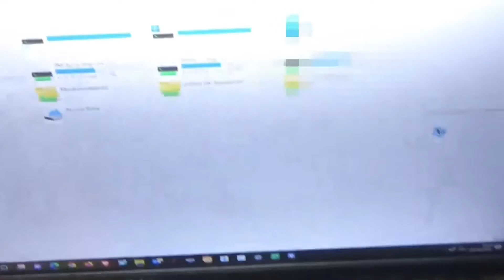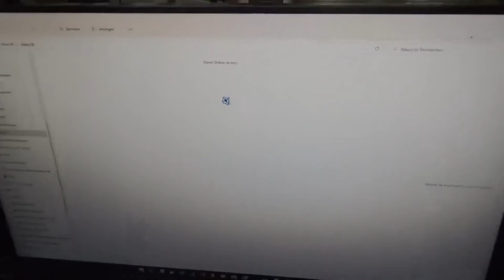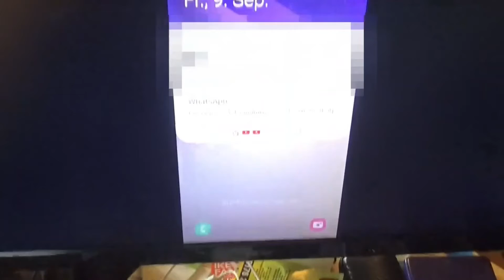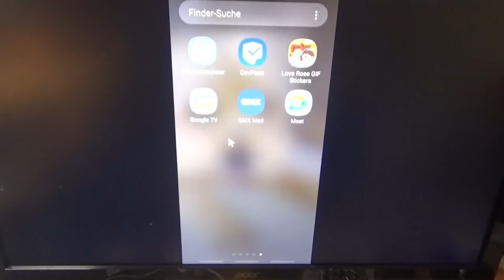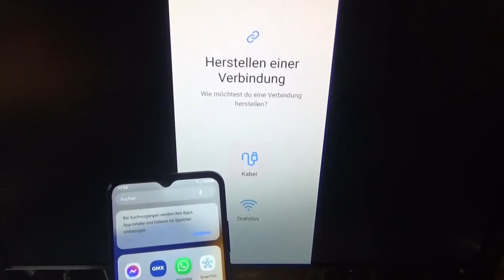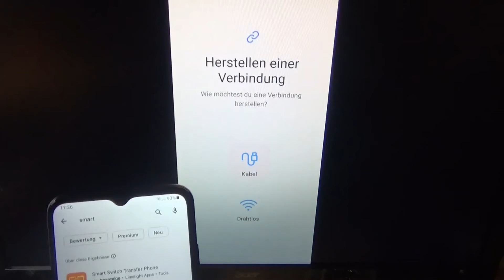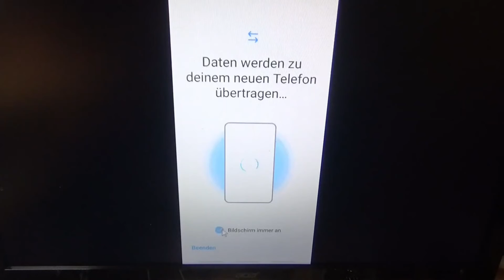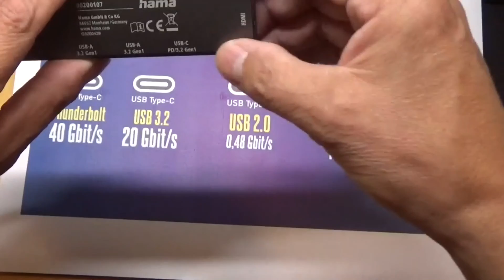Daten retten beim Samsung Galaxy S8 mit defekten Display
Mit diesem Video zeige ich, wie ihr beim Samsung Galaxy S8 mit defektem Display über einen USB-C-Anschluss Eure Daten retten könnt, auch wenn das Display kaputt ist. Es werden Maus, Tastatur und Display an einen USB-C Hub angeschlossen und mit SmartSwitch die Daten auf das andere Handy übertragen.